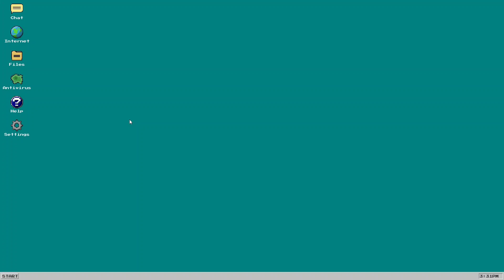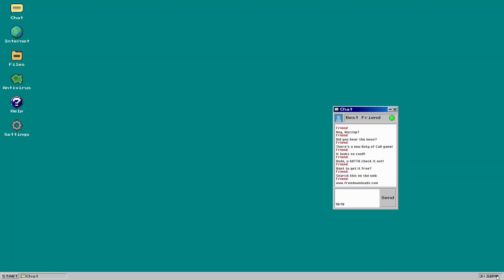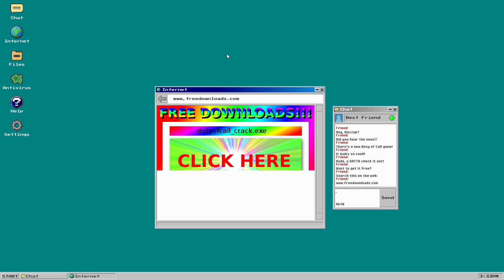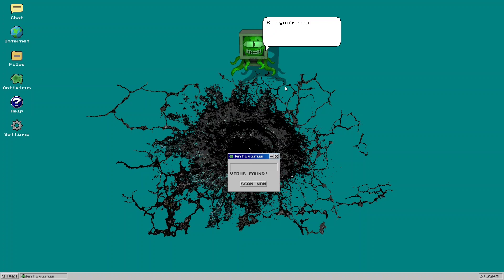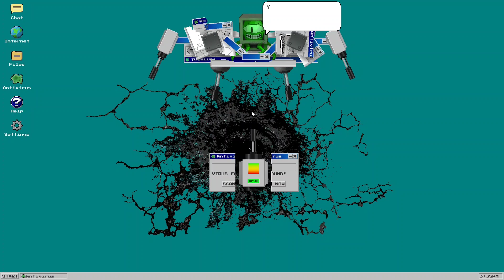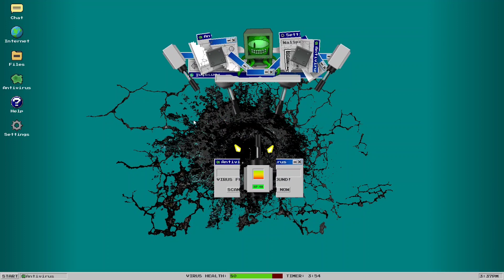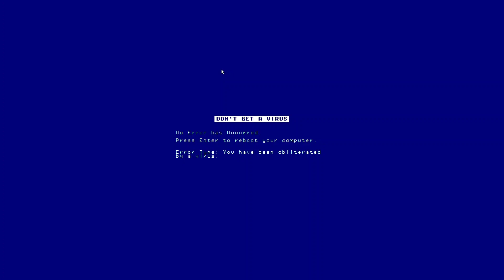Viral Mayhem: Battling Hilarious PC Infections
*Samsung Galaxy ZFlip 4
*Asus x570DD
*Ryzen 5 3500 u
*AMD radeon Véga 8/Nvidia GeForce GTX 1050 .
*16 giga ram ddr4 2600 MHz
*SSD m2 500 giga.

In this uproarious gameplay video, I tackle the zaniest virtual viruses in "Don't Get a Virus." Join me as I simulate a PC and click on links, only to be faced with the most amusing and bizarre computer infections. Get ready for a laugh-out-loud experience as I combat these comical digital menaces!

Dans cette vidéo de gameplay hilarante, je m'attaque aux virus virtuels les plus loufoques dans "Don't Get a Virus". Rejoignez-moi alors que je simule un PC et clique sur des liens, pour être confronté aux infections informatiques les plus amusantes et bizarres. Préparez-vous à rire aux éclats tandis que je combats ces menaces numériques comiques !